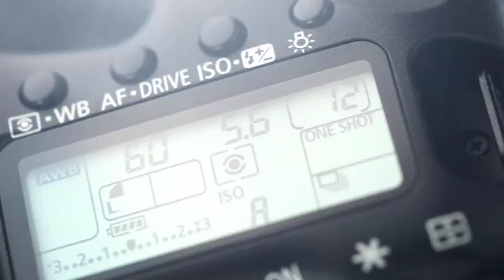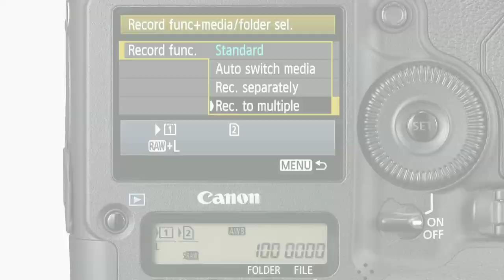Blue Barn Pictures Reel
Blue Barn Pictures Reel 2009